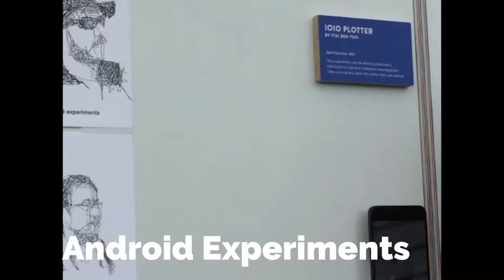Google I/O Developer Conference Highlights - Getting the most out of technology conferences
Google I/O Developer Conference Android Developer conference highlights